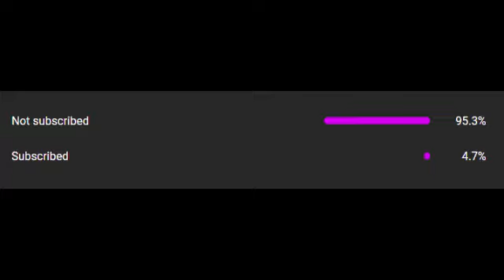ASTD Logic Be Like... PART 43!